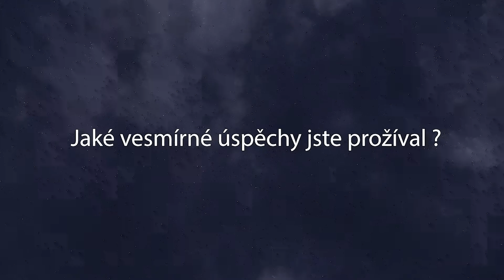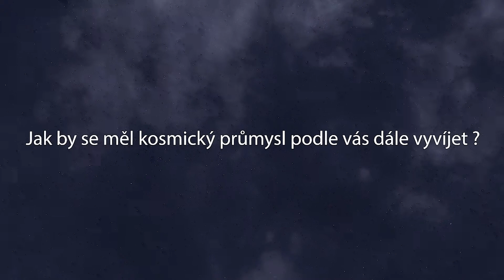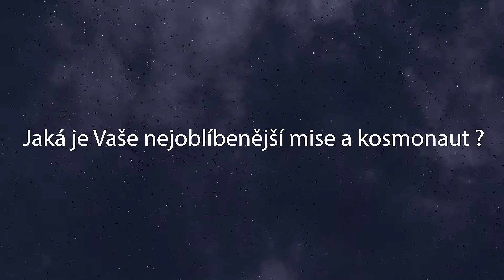Karel Dobeš – osobnost české kosmonautiky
Karel Dobeš Karel Dobeš je vládní zmocněnec pro spolupráci s Evropskou agenturou pro družicovou navigaci GSA. Zasloužil se o vstup ČR do Evropské kosmické agentury ESA a o zřízení sídla Agentury GSA v Praze.
Díky Karlu Dobešovi se Česko stává evropským centrem kosmického průmyslu. V roce 2009 byl Parlamentem ČR vyznamenán „Osobností české kosmonautiky“ a v roce 2019 mu na festivalu Czech Space Week byla předána cena za mimořádný přínos pro rozvoj kosmických aktivit.